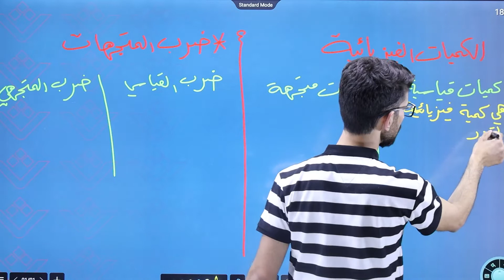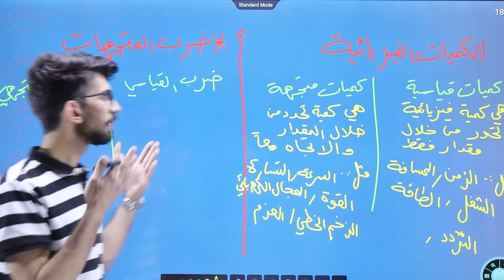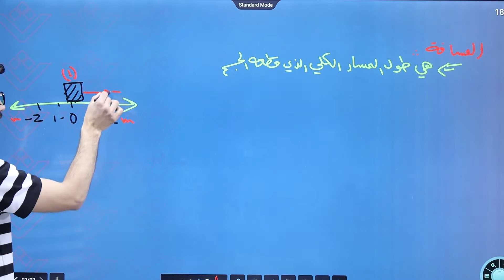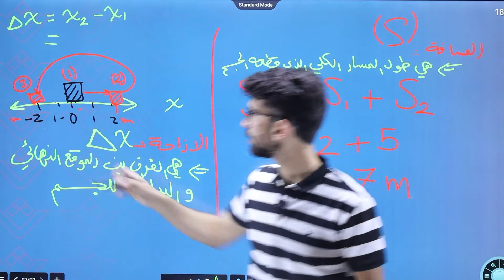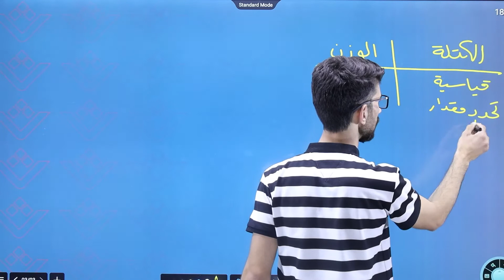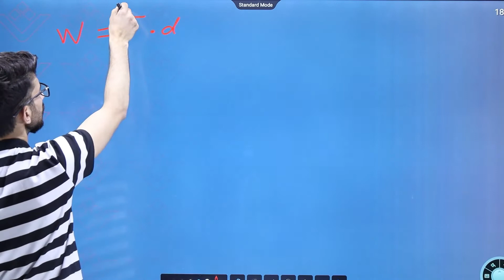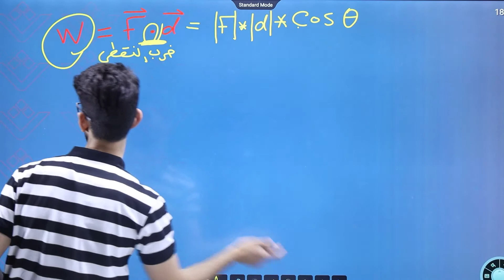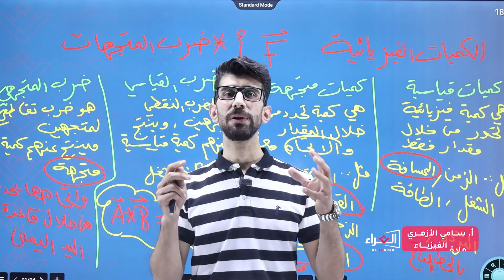أ.سامي الأزهري -حصة تأسيس 3 فيزياء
الفيزياء - توجيهي 2005